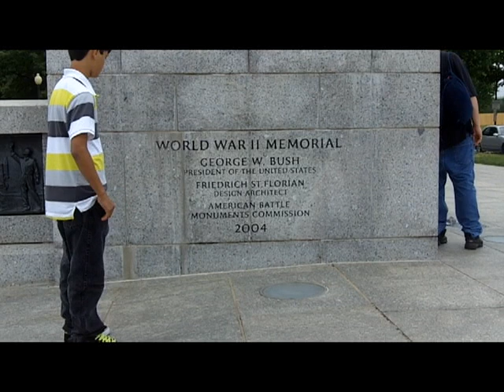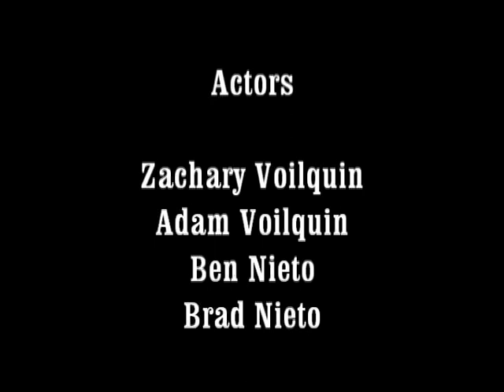WWII Project Adam1